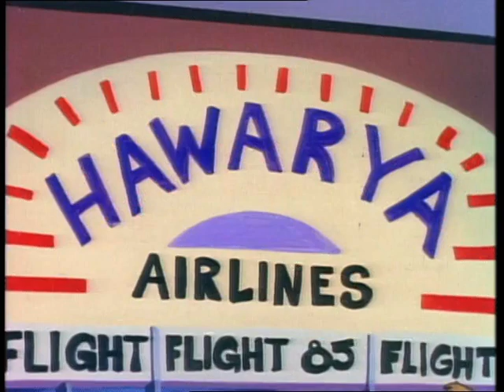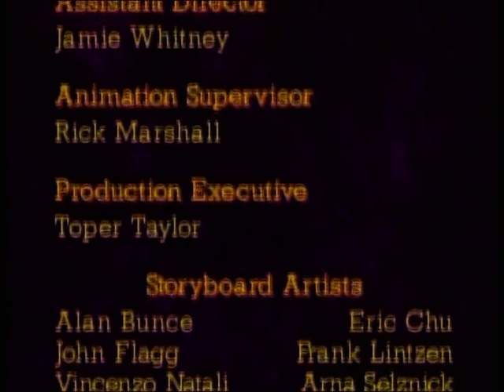Eek! Stravaganza 08 - Eeks Internationella Äventyr - Reupload! - Svenska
Reupload! Hade missat att jag la upp fel fil av denna så rättar mig nu!
Tack för att ni anmärker sånt!

Eek! The Cat är en animerad serie, skapad av Savage Steve Holland och Bill Kopp, producerad av Fox Kids och Savage Studios med animation av Nelvana. Den sändes från 1992 till 1997 på Foxs tidigare Saturday Morning-barnblock Fox Kids och sändes i Kanada på YTV från 1992 till 1998.
Swedish